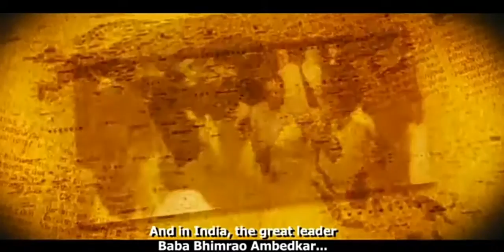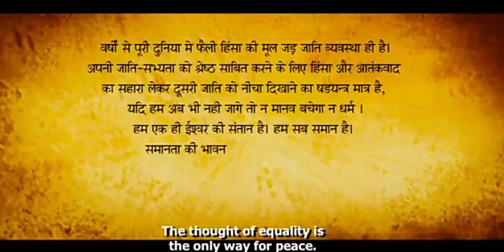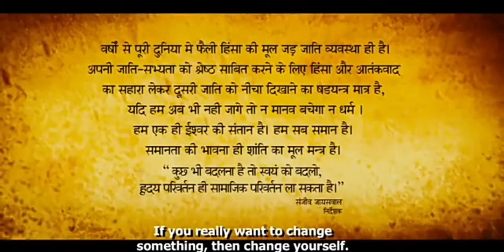October 29, 2019